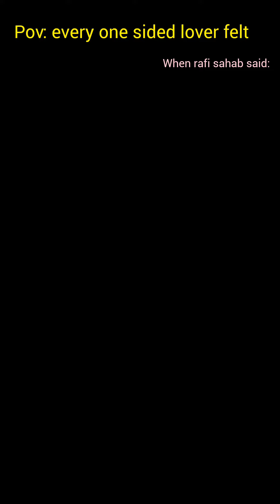Ehsan tera hoga | Aleena Bharti